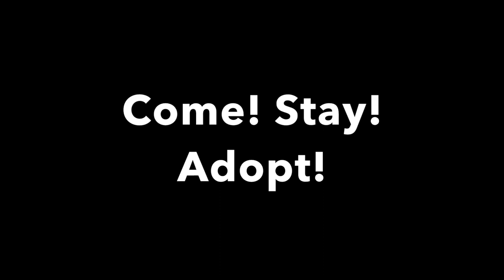Yasmin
AWANJ.ORG
AWAVoorhees